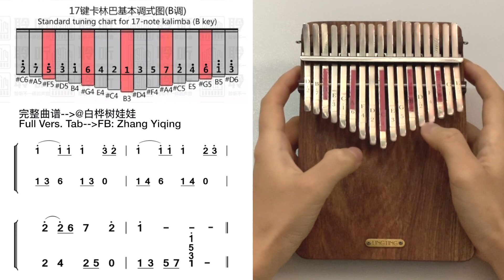《月亮代表我的心》拇指琴卡林巴演奏教程 Kalimba Tutorial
曲谱请至微信公众号“白桦树娃娃张一清”回复“月亮代表我的心”即可收到